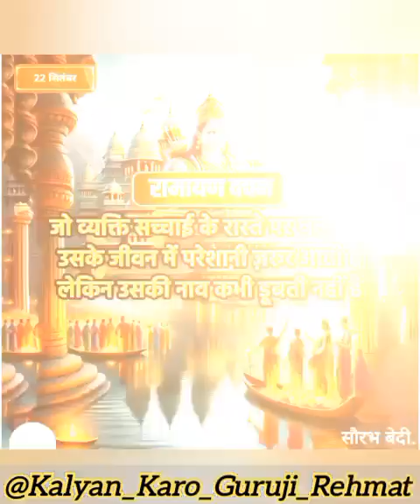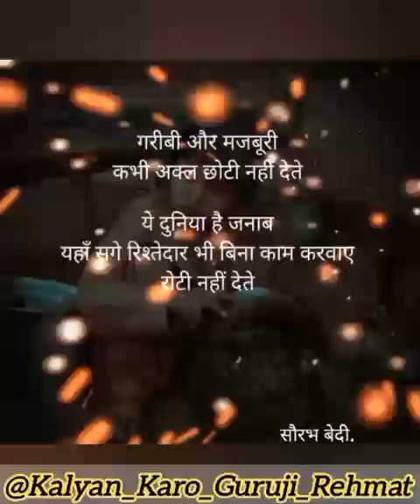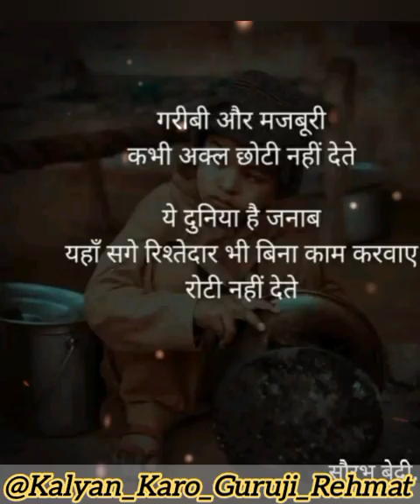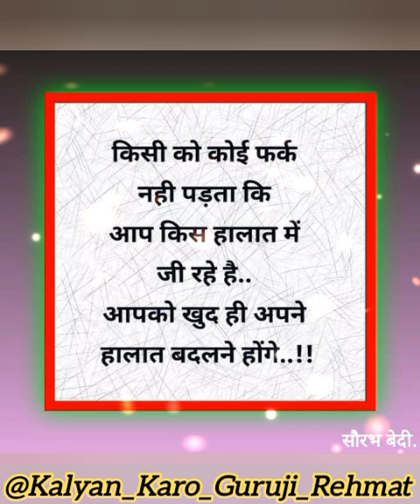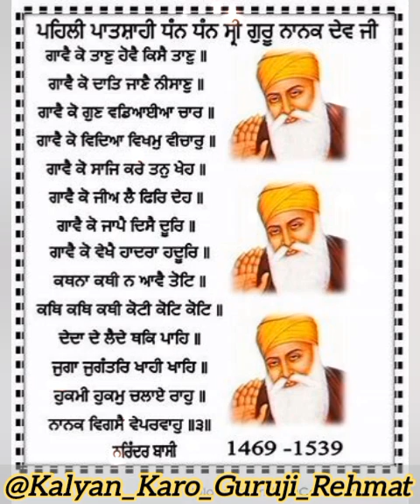Mangau Ram Teh His Supreme Miracle Grace Of Our Guruji 26.09.24 Thu To 10.10.24 Thu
*❣️ HIS SUPREME MIRACLE GRACE OF OUR GURU JI'S. (26TH, SEPTEMBER, 2024, TO 10TH, OCTOBER, 2024 .) ❣️*

*❣️ OUR GURU JI'S KUTTIYA DARBAAR. ❣️*

*❣️ DHAN GURU NANAK DEV MAHARAAJ JI NIWAS. ❣️*

*🚩 HAPPY NAVRATRI TO ALL OF YOU. 🚩*

*🚩 JAI HO MATA RANI JI DI. 🚩*

*❣️ Puttarr Meree Naam Daa Simran Karann Nauloo Tehnuu Sabb Kujhh (Kuchh) Paraapatt Hoo Sakdaa Haii Bass Sharatt Kewall Ehoo Hii Haii Kee Auss Tehh Amall Karr Tehh Auss Raahii Chall ... 🎶 Mangauu Ram Tehh Ekk Daan , Mangaauu Ram Tehh Ekk Daan ... Sagall Manorathh Purann Howehh , Simraauu Tumhraa Naam ... Charann Tumharee Hirdee Waasee , Santann Kaa Sangg Paawhoo ... Mangauu Ram Tehh Ekk Daan , Mangaauu Ram Tehh Ekk Daan ... 🎶 ❣️*

*❣️ If You Want To Join Our Guruji's Channel (Page) Information Then Soon Search KALYAN KARO GURUJI REHMAT (@JAIGURUJI007) Subscribe On Facebook, Instagram, Google YouTube Channel (Page) And Then You Join Guruji's Miraculous Grace, Super Natural Experiences Of Devotee's, 🛑Live Telecast Satsang, Gurbani, Shabad, Bhajan Etc Through Live Broadcast You Will See On Your 📲 Mobile Screen, Thank You. ❣️*

*❣️ GURUJI KEEP BLESSING ALWAY'S. ❣️*

*❣️ DHAN GURU NANAK DEV MAHARAAJ JI. ❣️*